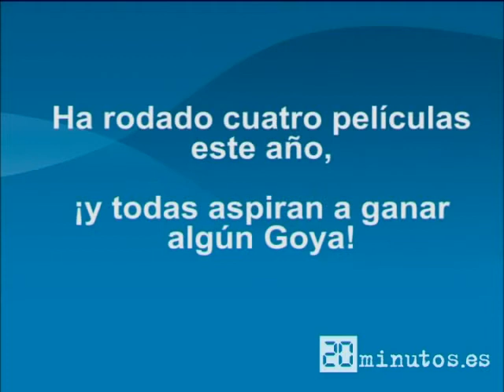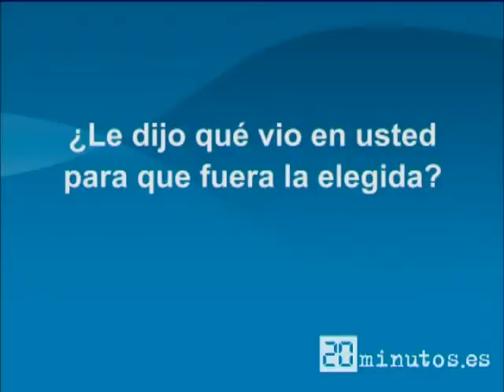Maribel Verdú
Entrevista por los premios Goya